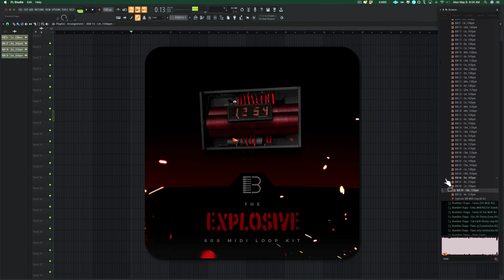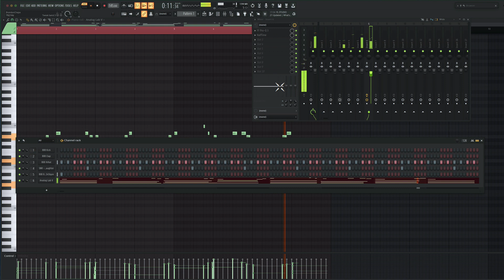Explosive | 808 MIDI Loop Kit 2023 | Download + FL Studio + 808 MIDI Loop Kit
These 808s are Explosive! Please don't cut the wrong cord or these 808s will explode all over your new hit track!!

Inside this kit we have all types of 808s for your pleasure. We have tight 808s, low 808s, Crazy Patterns, Basic Patterns, Slides and everything in between. Giving you a huge selection of explosives to add to your next production.

These 808 Loops were inspired by today's hottest Trap artists and they range from the 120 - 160bpms and are all perfect for all types of Trap genre productions.

00:00 - Intro
00:51 - Hear The 808s
02:51 - Idea

✓  🥁 Omnisphere Banks, Loops, Percussion Kits, Hi Hat Midi Loop Kits, 808 Midi Loop Kits & More at BrandonChapa.com/sound-kits

BrandonChapa.com is a music production Company. Been making kits For A few years. We Specialize In Loop Kits, MIDI Kits, Omnisphere Banks, Percussion Kits and more.

2023
808 MIDI Loop Kit 2023
Fl Studio 2023
Kit Previews
808 MIDI Loops
808
Drum Kit
Drum Loops
808 MIDI Kit
808 Loops
808 drum kit
Explosive 808 MIDI Loop Kit
808s 2023
808 MIDI 2023